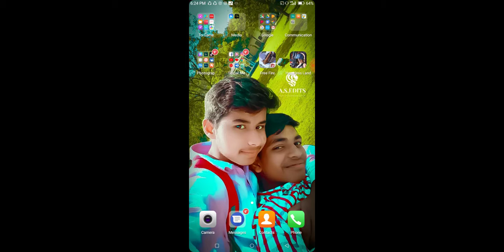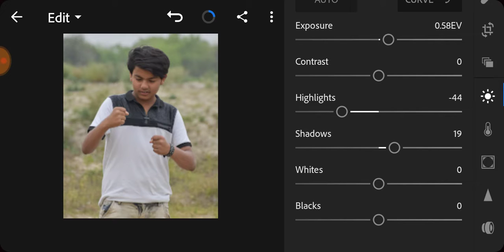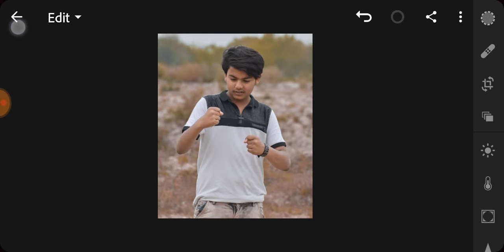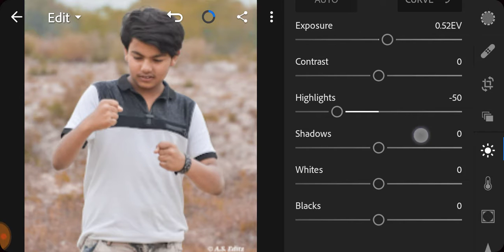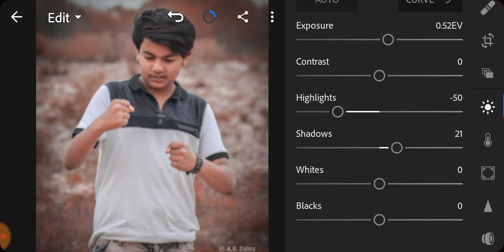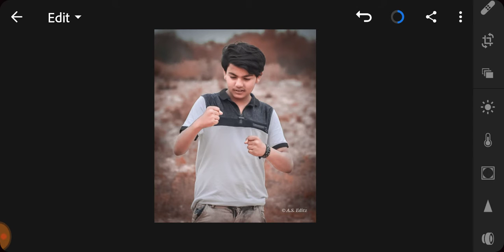Lightroom moody brown effect on Lightroom cc||moody brown presets